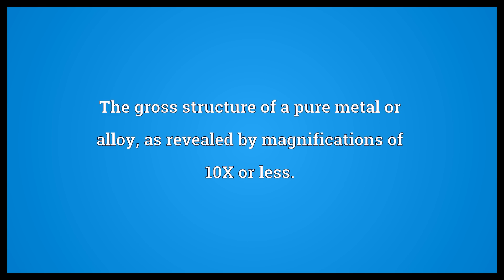Macrostructure Meaning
Video shows what macrostructure means. The gross structure of a material or tissue as visible to the unaided eye or at very low levels of magnification.. The gross structure of a pure metal or alloy, as revealed by magnifications of 10X or less..  Macrostructure Meaning. How to pronounce, definition audio dictionary. How to say macrostructure. Powered by MaryTTS, Wiktionary